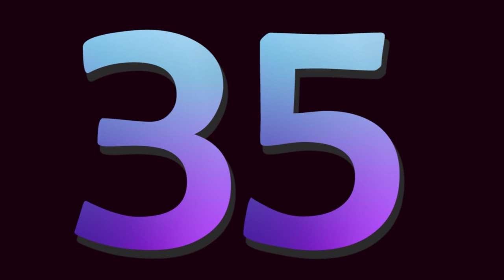GUESS THE IDOL ✔ new inverted photos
Nice quiz and difficult !

What did You guess?

KPOP Biography 👇👇👇

K-pop (Korean: 케이팝; RR: keipap), short for Korean popular music, is a genre of music originating in South Korea as part of South Korean culture.It is influenced by styles and genres from around the world, such as pop, experimental, rock, jazz, gospel, hip hop, R&B, reggae, electronic dance, folk, country, and classical on top of its traditional Korean music roots. The more modern form of the genre emerged with the formation of one of the earliest K-pop groups, the boy band Seo Taiji and Boys, in 1992. Their experimentation with different styles and genres of music and integration of foreign musical elements helped reshape and modernize South Korea's contemporary music scene.

Modern K-pop "idol" culture began in the 1990s, as K-pop idol music grew into a subculture that amassed enormous fandoms of teenagers and young adults.After a slump in early idol music, from 2003, TVXQ and BoA started a new generation of K-pop idols that broke the music genre into the neighboring Japanese market and continue to popularize K-pop internationally today. With the advent of online social networking services and South Korean TV shows, the current spread of K-pop and South Korean entertainment, known as the Korean Wave, is seen not only in East Asia and Southeast Asia, but also in Pakistan, Bangladesh, India, Latin America, North Africa, Southern Africa and East Africa, the Middle East and throughout the Western world, gaining an international audience.

The term "K-pop" became popular in the 2000s. Previously, South Korean pop music was called gayo (Korean: 가요; Hanja: 歌謠).While "K-pop" is a general term for popular music in South Korea, it is often used in a narrower sense for the genre described here. In 2018, K-pop experienced significant growth and became a 'power player,' marking a 17.9% increase in revenue growth. As of 2019, K-pop is ranked at number six among the top ten music markets worldwide according to the International Federation of the Phonographic Industry's "Global Music Report 2019," with BTS and Blackpink cited as artists leading the market growth. In 2020, K-pop experienced a record-breaking year when it experienced a 44.8% growth and positioned itself as the fastest-growing major market of the year.